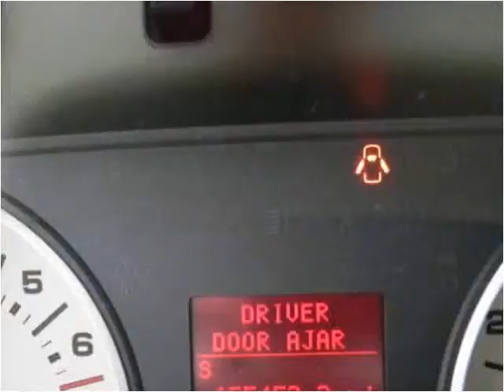2006 Ford Explorer Used Cars Louisville KY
This 2006 Ford Explorer is available from Craig and Landreth En Español.